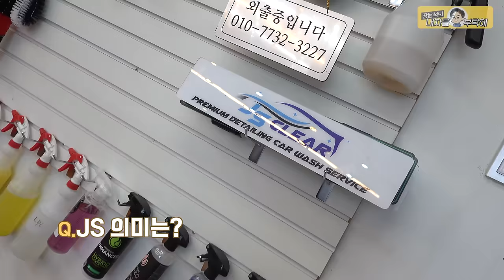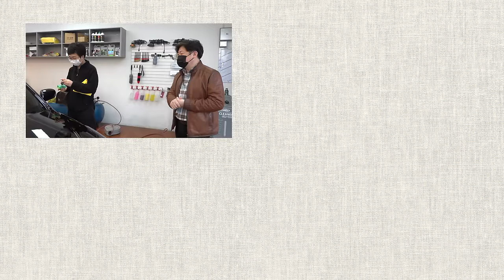이제 때 빼고 광 낼 차례🌟05년그랜저TG 실내클리닝 광택 유리막까지😃와우!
그랜저TG를 깨끗하게 해주신다는 콜을 받고 달려 갔습니다.
말끔해진 그랜저TG를 영상으로 만나보세요.(더보기를 눌러주세요)
😍그랜저TG 새차만들기에 큰도움 주신 제이에스클리어(JS클리어) 대표님 감사합니다.

1번 하남점 (카닥터모터스) 경기 하남시 샘재로 107-1
2번 남양주점    경기 남양주시 오남읍 양지로 77 가동 101호
3번 광주점   광주 북구 연양로95번길 9 1층
4번 부산점   부산광역시 기장군 정관읍 예림1로 6
5번 동탄신도시점   경기도 화성시 효행로 1156번길 9 (병점동)